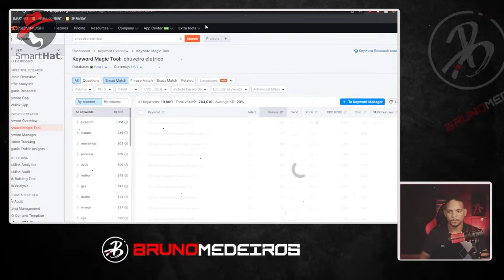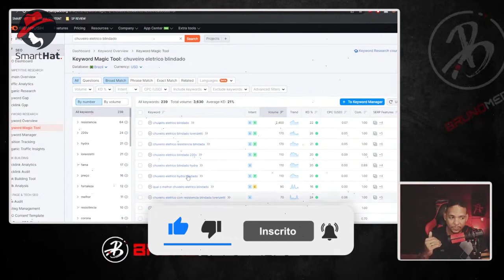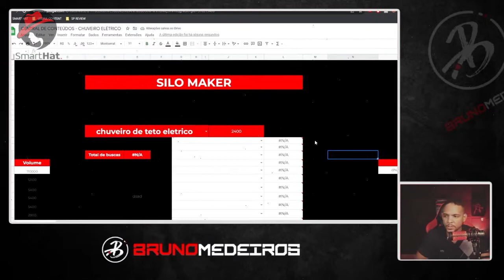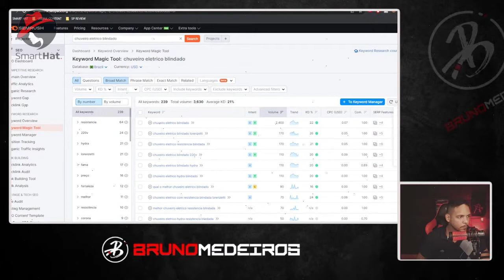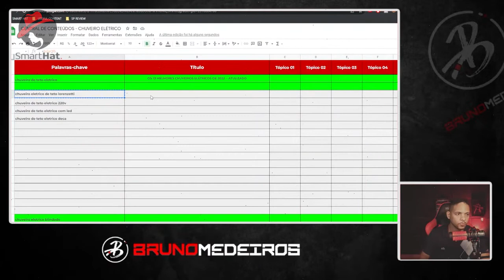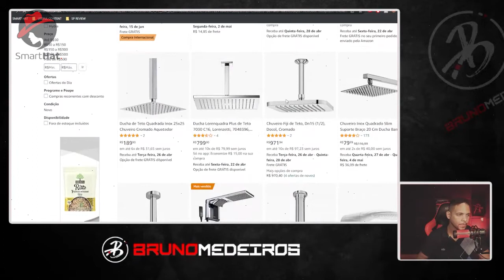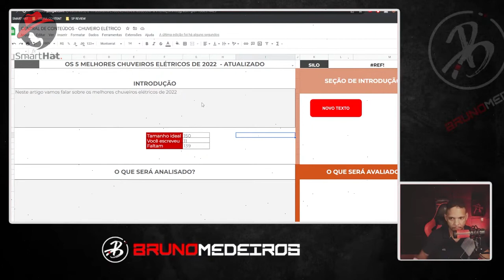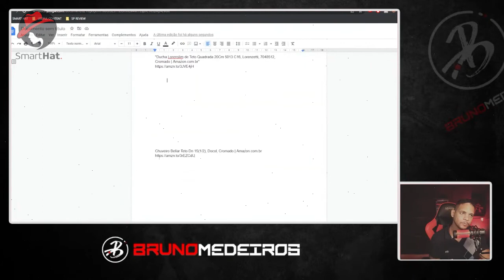[CORTES SEO] Como Criar Um Projeto de Site de Review Do Zero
Veja o passo a passo para criar um projeto de site de review começando do zero..

👉 Como Criar Um Projeto de Site de Review Do Zero

Nesse vídeo o Bruno mostra o passo a passo para criar um site de review Amazon.